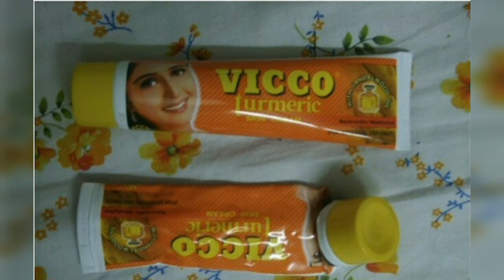vicco turmeric cream uses in tamil | pimples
Pros of Vicco Turmeric Skin Cream:

1. Very effective for pimples, blemishes and inflammation
2. Reduces scars and pigmentation. The only product that works on scars!
3. Turmeric is supposed to be good to remove facial hair, so I believe with regular use, one may experience a reduction in facial hair
4. Inexpensive
5. Easily available at your local kirana store
6. Age old product, being used for over a 100 years.
7. Ensures soft and fair skin